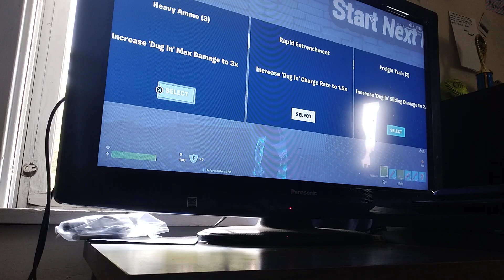Playing dead lacking in fortnite